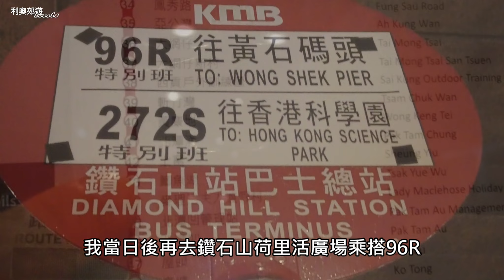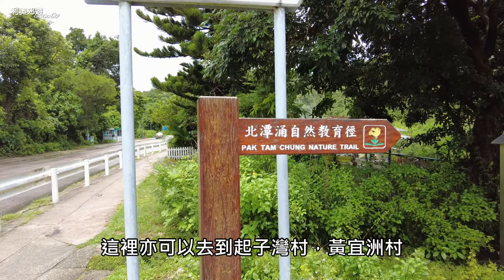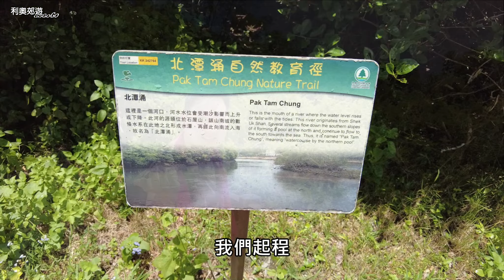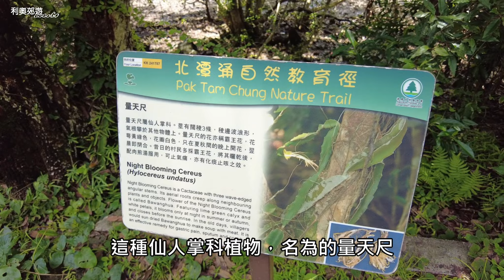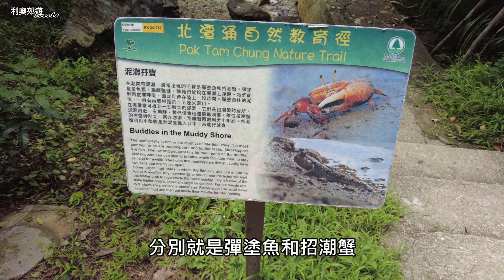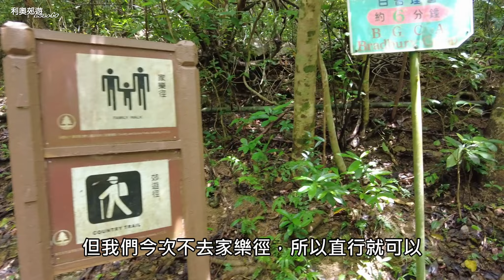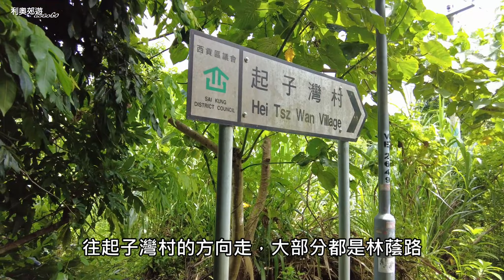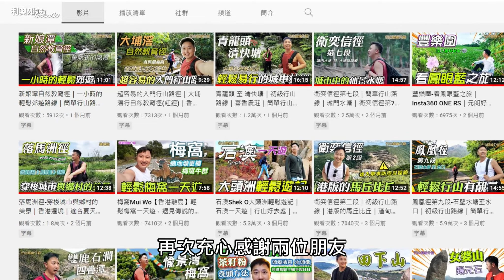北潭涌自然教育徑 至 曝罟灣｜上窰村｜上窰民俗文化館｜起子灣村｜簡單行山｜入門行山路線｜輕鬆行山｜郊遊路線｜行山路線｜香港好去處｜行山路線介紹｜航拍｜利奧郊遊GoGoGo🏃‍♂️🏃‍♂️🏃‍♂️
大家好，我是Leo
今日同大家行北潭涌自然教育徑至曝罟灣
途中會經過幾條昔日的村落遺跡址
可以了解多的以前西頁村民的生活狀況
而且是一條途中多樹蔭
又輕鬆的郊遊路線
最重要著我的影片分享出去

我當日後再去鑽石山荷里活廣場乘搭96R
北潭涌自然教育徑，可以去到上窰站落車
但又要當日出發時有點趕急
所以我提早一個站，在北潭涌站落車
因為那裏有小食亭可以作補給
大約45分鐘車程就會到達北潭涌站

利奧 Instagram
princeleohk

拍攝器材:dji pocket 2 & Dji Air2s

河背水塘【香港行山】跟我們來，遊走香港容易走風景美的水塘｜香港初級行山｜河背水塘家樂徑｜日本嵐山竹林｜假日好去處｜郊遊Vlog｜CC字幕

元荃古道【香港行山路線】跟我來，遊走元荃古道-荃灣至深井段｜元荃古道半段｜香港初級行山｜清快塘｜假日好去處｜行山Vlog｜

香港本地農產品 初嚐香港自家種植的香印提子｜香印葡萄｜朗屏士多啤梨園｜大棠｜Vlog

南生圍【香港郊遊】跟我來，遊走香港最容易去的世外桃源-南生圍｜假日好去處｜婚紗橋｜山貝村｜香港郊遊｜婚紗攝影｜行山好去處｜元朗好去處